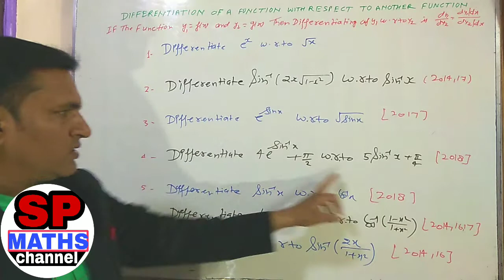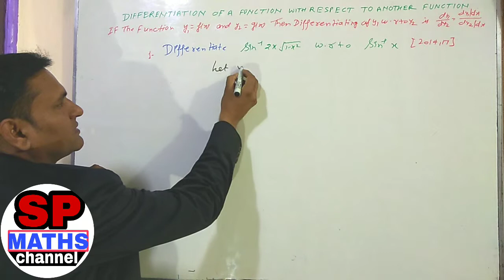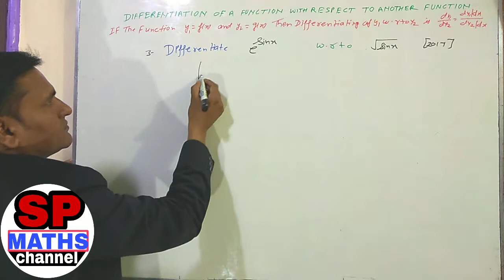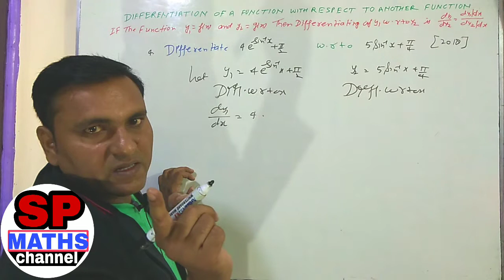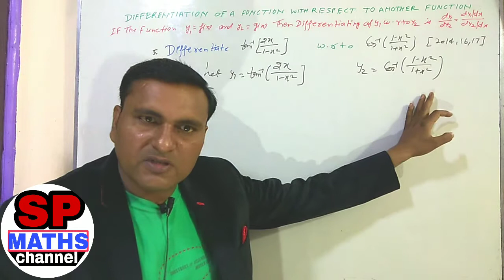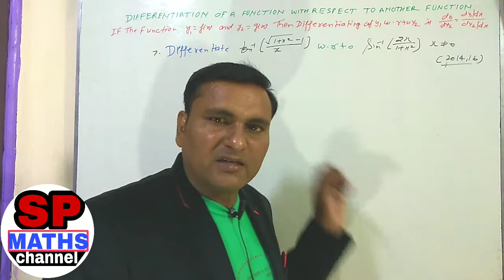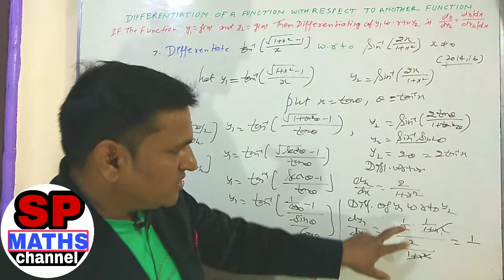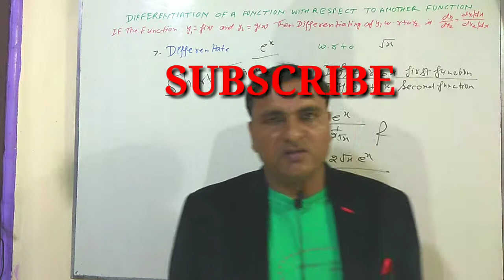Differentiation one function w.r.to another function/ एक फलन का दूसरे फलन के सापेक्ष अवकलन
Differentiation one function with respect to another function in hindi,
Short trick to find  differentiaon one function w.r.to another function,
Differentiation first function w.r.t another function,
How to find differentiation one function w.r.to another function,
एक फलन का दूसरे फलन के सापेक्ष अवकलन,
Differentiation of a function with respect to another function,
1.SP MATHS CHANNEL
2.SP SINGH
3.NCERT MATHS CLASS 10th
4. NCERT MATHS CLASS 11th
5.NCERT MATHS CLASS 12th
6. NDA MATHS
7. TGT MATHS
8. IIT MATHS
9.UP BOARD MATHS
10.CBSE BOARD MATHS